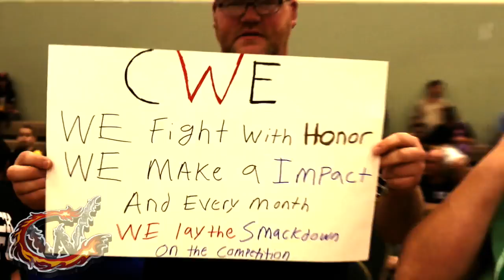CWE Live! Highlight Video (03/13/15)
Check out the official highlight video from CWE Live! on March 13, 2015!